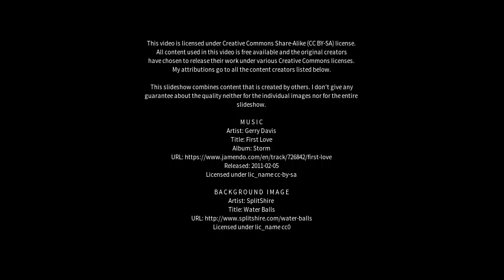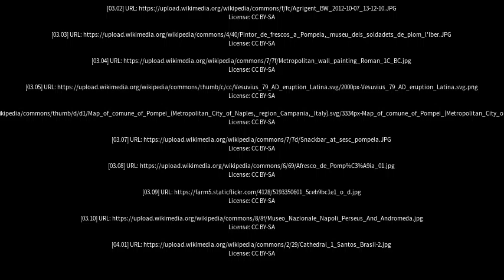Best places to visit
Best places to visit - Pompéia (Brazil) Best places to visit - Slideshows from all over the world - City trips, nature pictures, etc.